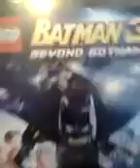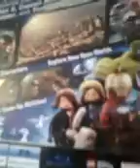Mystery box 2